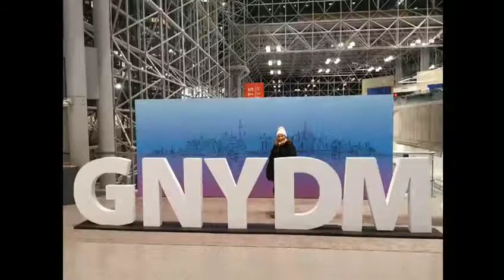Christine's Dental Diary – Greater NY Dental Meeting 2019 – 04